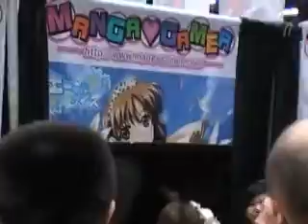Anime Expo 2010 - jpop singer Aina Kase 2/2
She was singing in the exhibit hall.  If I find out the song title I'll post it here.  Video was taken on Saturday, July 3, 2010.